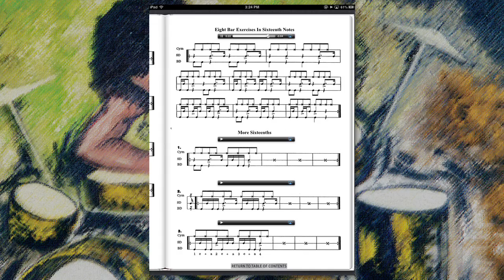Drums - Trailer - Ultimate Realistic Rock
Voted one of the top 25 drum books of all time by Modern Drummer magazine, Alfred Music's Ultimate Realistic Rock has inspired many of today's top drummers with essential techniques. The recordings include play-along tracks and audio examples that correspond with lessons in this new eBook.